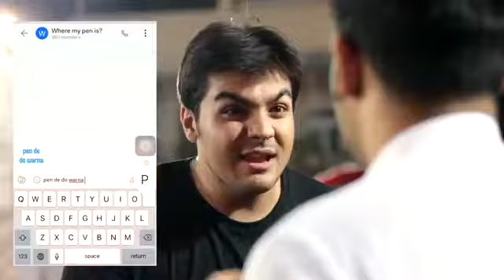Types Of People During Indian Weddings PART 1